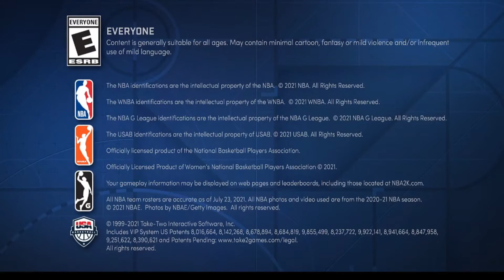NBA 2K22 Next Gen First MyTeam Packs